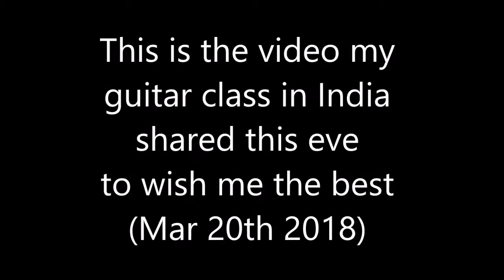Tere jaisa yaar kahan - Dedication to my Guitar class in India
I have recently started my guitar page on Facebook : and to wish me luck, my guitar teacher, Mr. Prakash Chhetri and guitar mates shared this video. I am lucky to be in the receipt of this much love and this video is a way to tell them how much I love them in return and miss them as well.